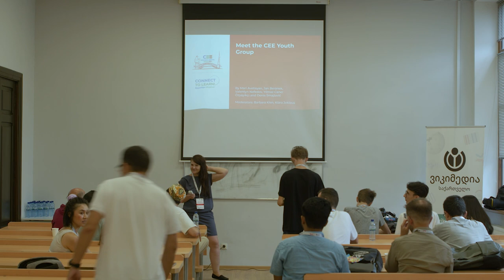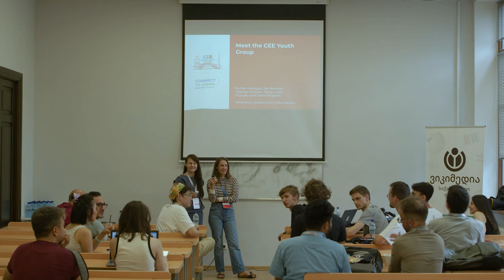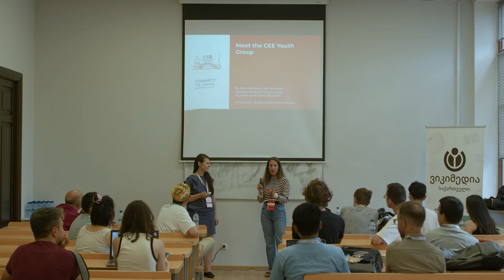Meet the CEE Youth group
Wikimedia CEE Meeting 2023 in Tbilisi, Georgia.